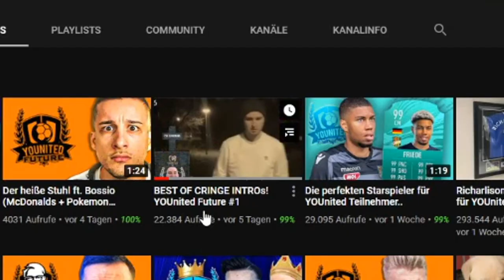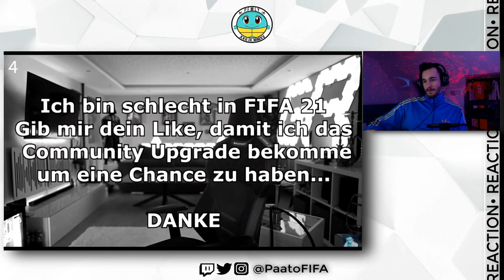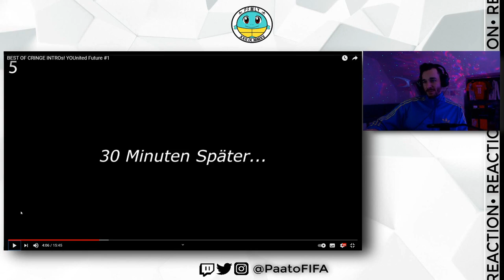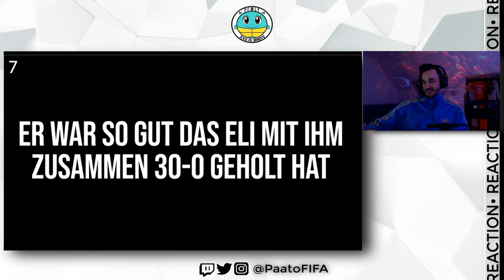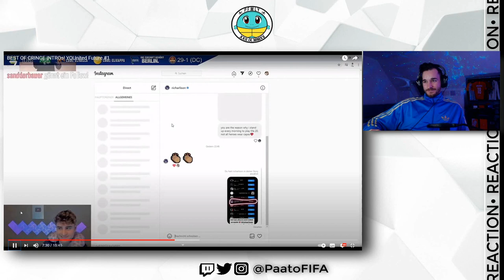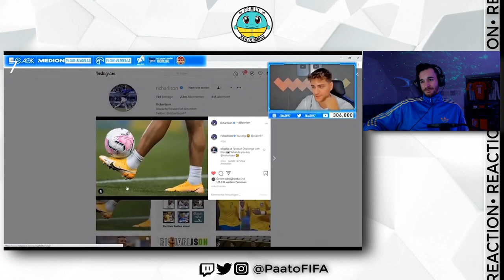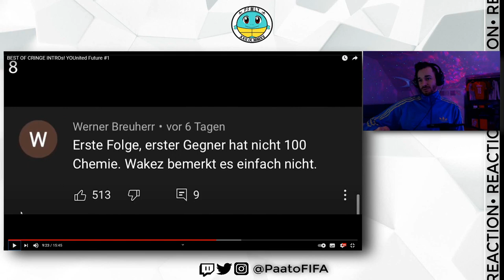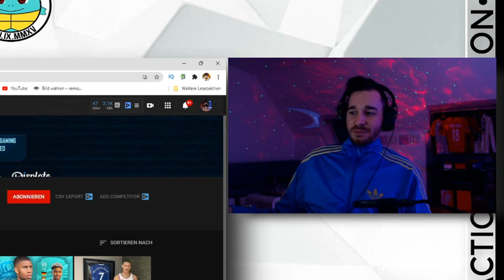YOUnited Future CRINGE INTRO Best of Reaction!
YOUnited FutureBest CRINGE INTRO Best of Reaction!

Impressum:
Paato Bebé